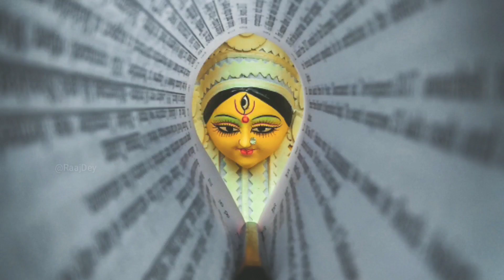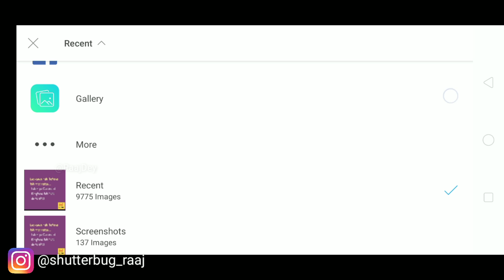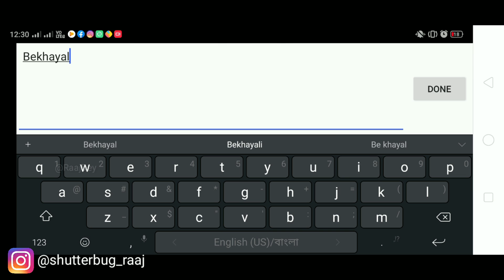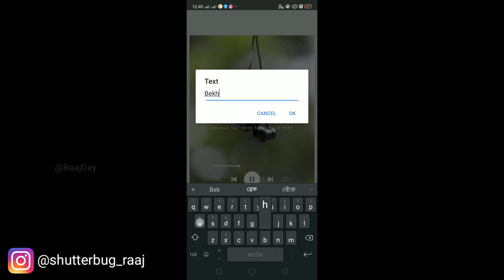How To Add Music Player (Overlays) To Your Photos | Instagram Photography Ideas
In this video you can learn how to add music or lightroom overlay edit and make your instagram viral (In Hindi)

Home Photography Series Video Link 👇
Part 1 Video Link :

Camera 1

Zoom Lens

Camera 2 - Realme 3 Pro

Mobile Lens